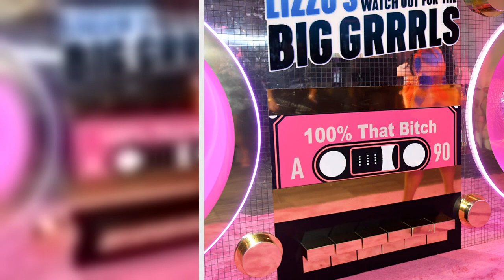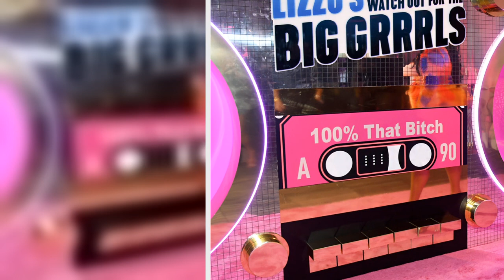Lizzo Strikes a Sexy Pose in Her Bra and Underwear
Lizzo is the queen of hit songs, style and now screensavers.
On Tuesday, the "About Damn Time" singer, 34, posted an Instagram carousel of herself striking a pose in a sexy yet comfortable bralette-underwear set. "*new background unlocked*," she captioned the series of gorgeous snaps.
Wearing a pair of heather gray briefs and a matching scoop neck bra with a cutout in the middle, her look upped the game for stay-at-home ensembles.
Lizzo kept her glam natural with shoulder-length braids w